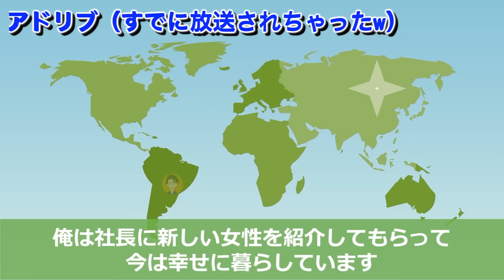【LINE】信頼していた浮気相手にダマされてたと気づいた嫁→全てを失った時の反応がワロタw【ひろしNG付き】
●メンバー●

助演　さよよ
イラスト　maRea moRso
脚本　わんこ
映像制作 　N.Riku
監督　管理人